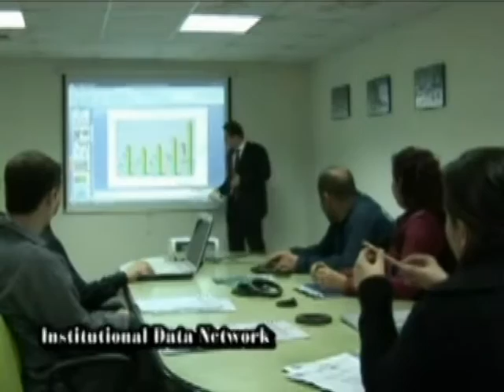Super Kece Tanıtım Filmi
Super Keçe is the manufacturer of the high quality oil seals in the automotive spare parts market and has been founded 1985 in Pınarbaşı – Izmir Turkey.
As Super Keçe Oil Seals Corporation, we have accelerated our investments since 1994 and we have been exporting our products to all around the globe from our factory. We are always following new technologies and innovations.  We are increasing our capacity and investments day by day.
We are producing our own materials inside our factory and exporting %70 of our own production to all around the globe; from Europe to Middle East and from South America to Asia. %30 of our production is sold inside the local market.
As Super Keçe Oil Seal Manufacturer Corporation, we never make concessions about our quality. We present all official orders in right conditions and the right time. Customer satisfaction has the first place inside our aims. Every production process is handled quickly with high attention. We make tests on our products and share all the test reports with our business partners.

As Super Kece Oil Seals Manufacturer Corporation, we are making the production of all kind of oil seals with over 100.000 pieces producing capacity per month. Our aim is to provide better and excellent production with a contemporary approach for automotive and industrial sectors. Our seals are already exported to several countries in all around the world. Super Kece Oil Seals Factory is always adapted to the latest technology and this is one of strongest factors in achieving the present success of our association.
We are keeping on our own journey and experiences beyond future.